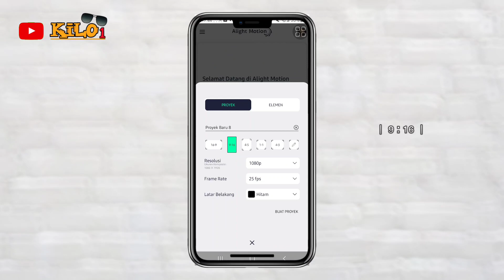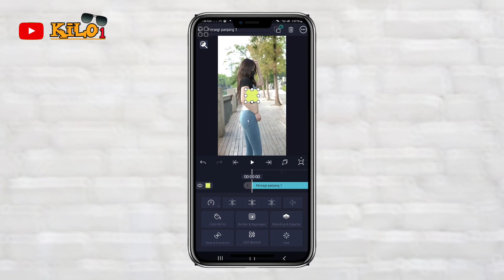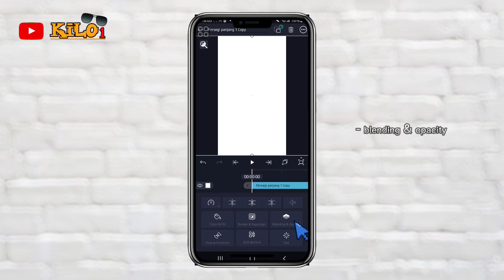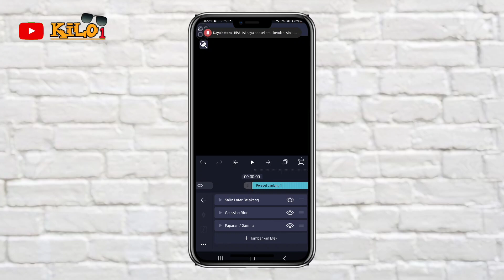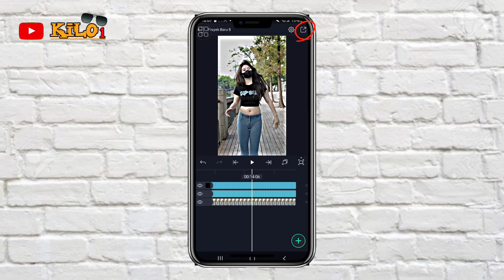TUTORIAL EDIT VIDEO JADI HD DI ALIGHT MOTION TERBARU 2022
SEMOGA TUTORIAL INI BERMANFAAT UNTUK KALIAN SEMUA, TERIMA KASIH.. SALAM NAKAMA!!

(cukup 1 kilo)